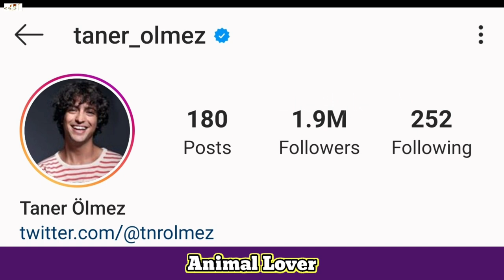Taner Olmez Biography | Networth | Girlfriend | New Photos Collection 2020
Taner Ölmez Biography | Networth | Girlfriend | New Photos Collection 2020

Turkish Translated

Jarico - Landscape